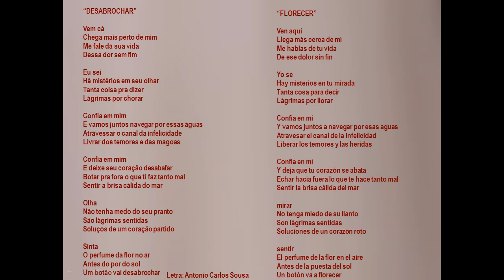Desabrochar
ARREGLO MUSICAL DE VILSON MORENO